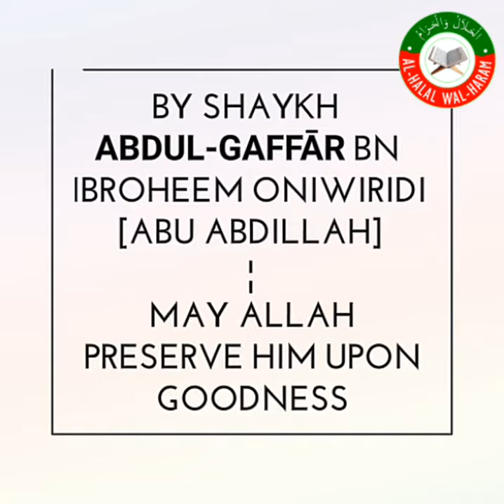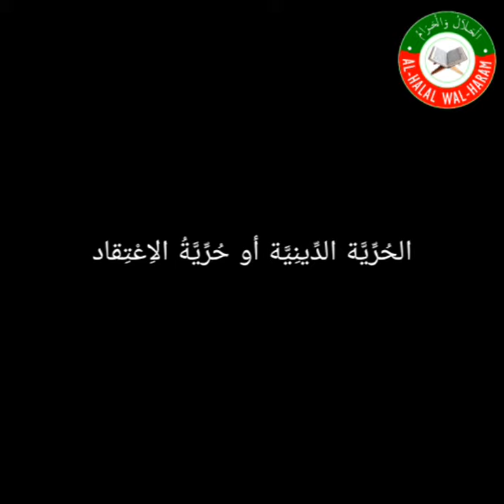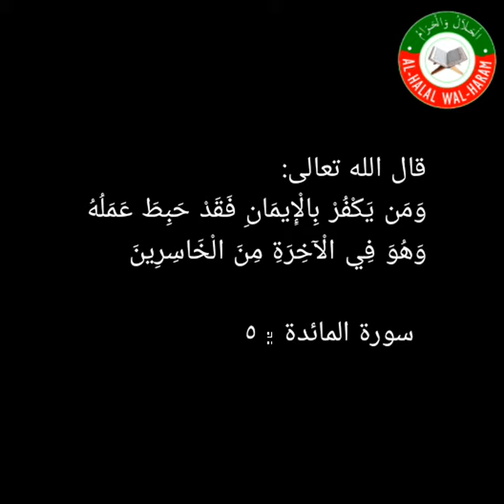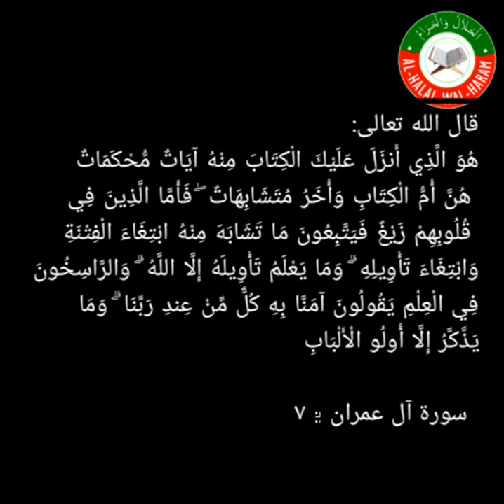1441A.H DAILY RAMADAN LESSONS (12) | BY USTĀDH ABDUL-GAFFAR ONIWIRIDI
This is the continuation of the 11th Lesson in Ramadan 1441A.H delivered by Ustaadh Abdul-Gaffar Oniwiridi (hafidhahullah).